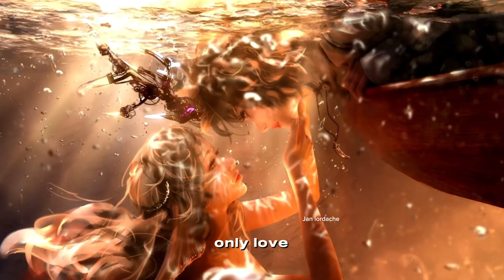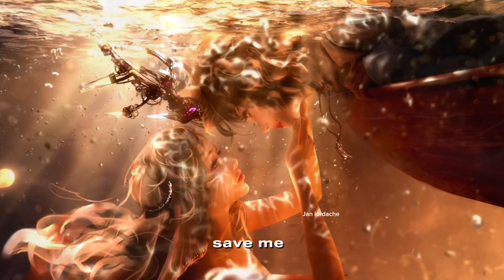Only Love Can Hurt Like This - Paloma Faith (Lyrics)